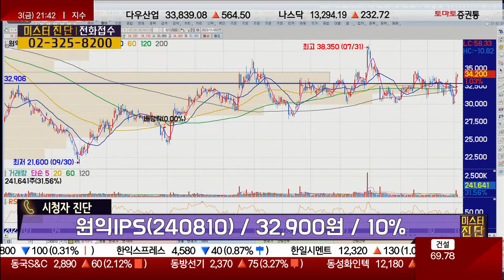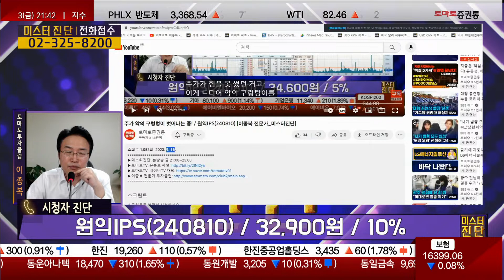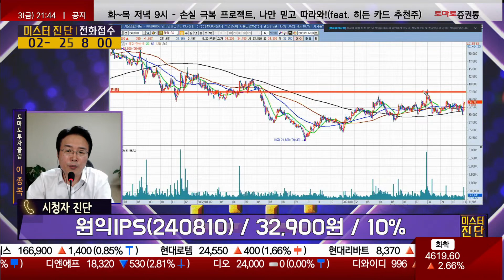계속 보유! 쭉 가지고 가자 장비 / 원익IPS(240810) [이종복 전문가_미스터 진단]